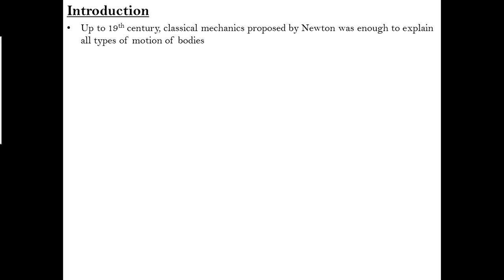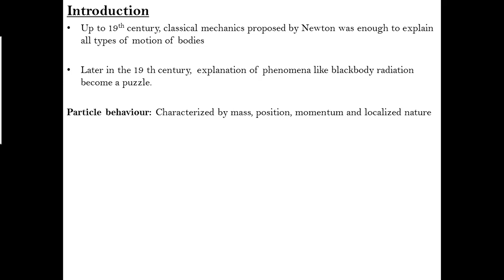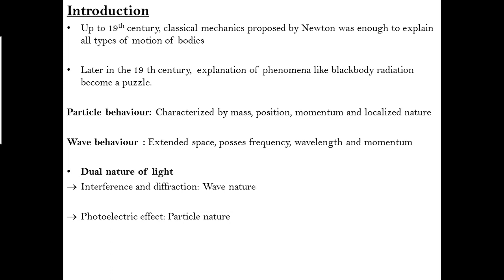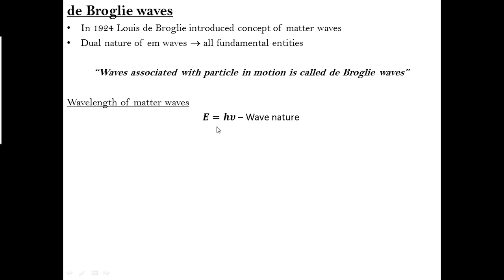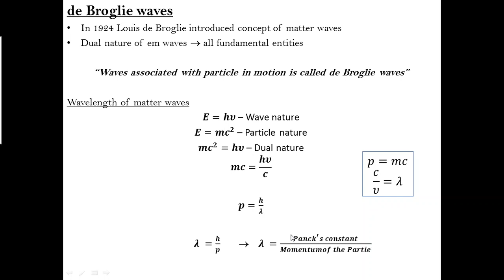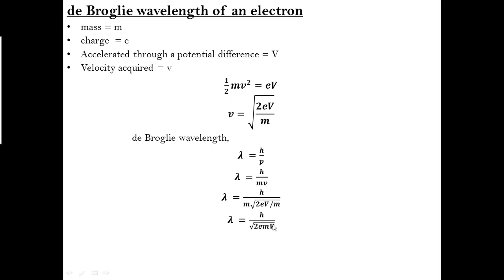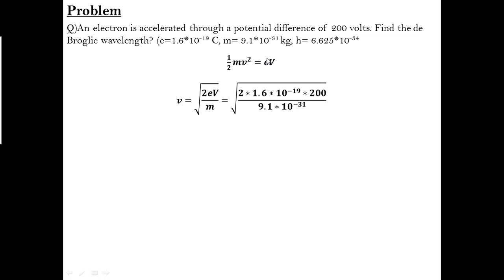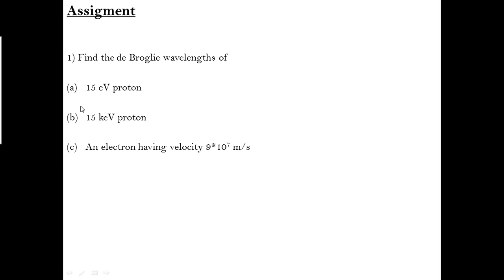Quantum mechanics - de Broglie waves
Engineering Physics A - chapter 5 - KTU